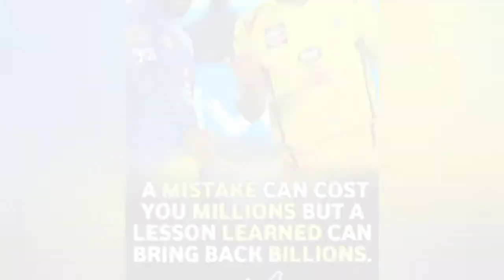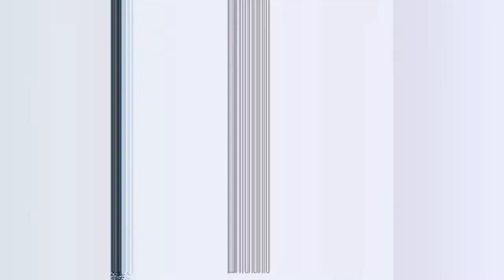MS dhoni back to India team but as Mentor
cricket 🏏 latest